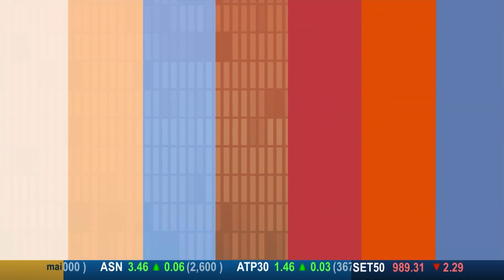ZAAB TODAY (แซ่บทูเดย์) | 21 ก.พ.66 แมวเปอร์เซียหายปริศนา ที่แท้ฝีมือเพื่อนบ้านสายมู จับแมวบูชายัญ